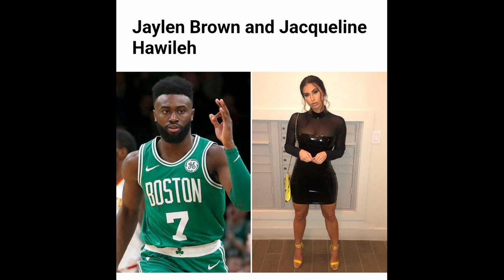NBA Players and Their Significant Others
@NBA @IkqLeBronFamilyFun @MrLetGo @stephcurry @espn @TNTSportsBR @sportsnation @forchin5009 @forchinfivehundred6974 Forchin500 & Spectacular Spazz - Topic